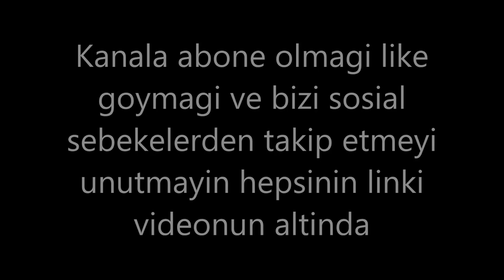Nermin ve Vusal Vicdan Haqqi #3